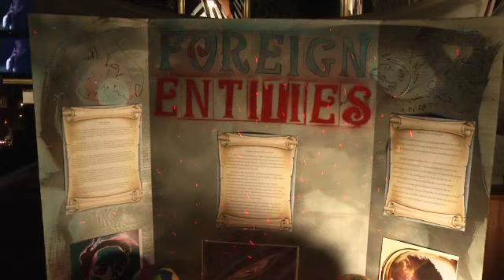Julian Alcantar RAW Indy: Active 5/29/2012.mov